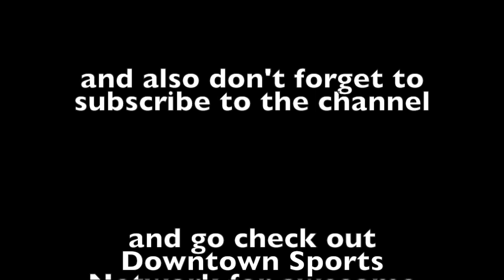TYLER HIGBEE | 2019 SEASON HIGHLIGHTS (HD)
2019 Season Highlights from Los Angeles Rams Tight End Tyler Higbee.

The footage in this video is not owned by me.

Check it out by giving it a watch, and don't forget to give the video a like, subscribe to the channel and turn on notifications so you don't miss the next video.